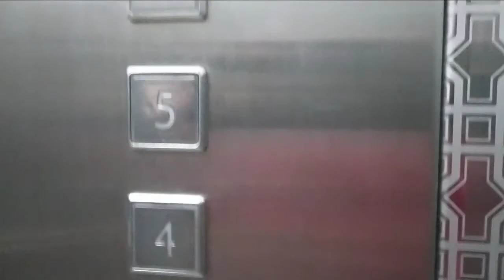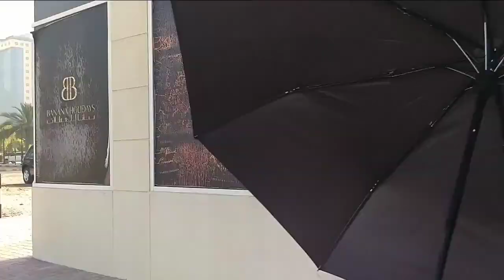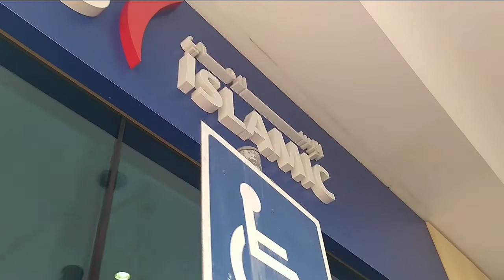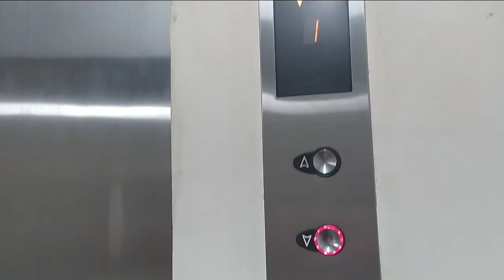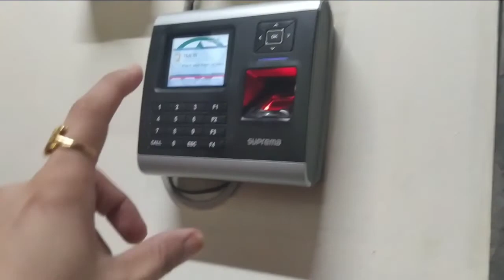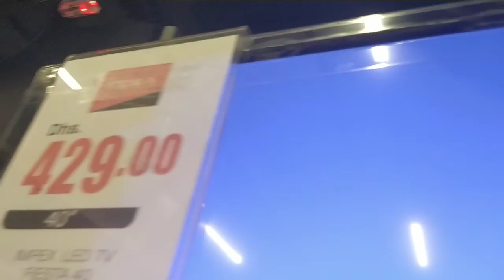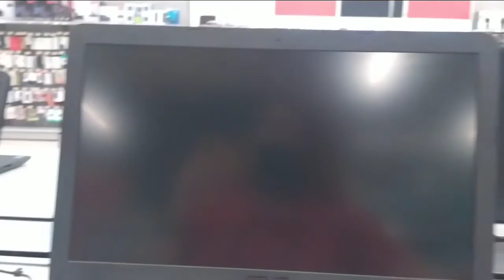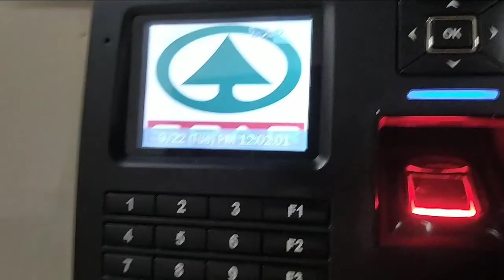DAILY ROUTINE IN UAE || SAY HI! WITH MY COLLEAGUE HERE🇦🇪 (other nationality)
TARA SAMA KAYO SAKIN PAPASOK AKO WORK HANGGANG MAKAUWI ULIT SA DORM.PAPAKILALA KO SA INYO ANG I AT IBANG LAHI KO NA KATRABAHO😊😊🇦🇪🇦🇪

The owner of this blog makes no representations as to the accuracy or completeness of any information on this site or found by following any link on this site.The owner will not be liable for any losses, injuries, or damages from the display or use of this information.

PROBLEMA MO PLACEMENT FEE SA ABROAD?

POPULAR YOUTUBER IN PH:
Raffy Tulfo in Action
Ivana Aawi
Kathryn Bernardo
Alex Gonzaga
Ja Mill
CongTV
BruskoBros
Emman Nimedez
Ranz Kyle
Niana Guerrero
Zeinab Harake
Akosi Dogie
Doc Willie Ong
Donnalyn Bartolome
Tukomi
Jelai Andres
XDJames
BITAG OFFICIAL
Viy Cortiz
Michelle Dy
Trinidad Siblings
ESPN5
Keith Talens
Wil Dasovich
The Hungry Syrian Wanderer
junnieboy
Pamela Swing
LIVELOVEPARTY.TV
Viva Records
Brains techKnowlogy
Vice Ganda
The Gold Squad
vividplays channel
Andrea Brilliantes
Eat Bulaga
Maniature Cusina

TOP YOUTUBERS:
PiewDiePie
Dude Perfect
Badabun
Whinderssonnunes
JuegaGerman
El Rubius
Felipe Neto
Fernanfloo
Vlad and Nikita
Você Sabia?
MrBeast
Luisito Comunica
Vegetta777
Luccas Neto
RezendeEvil
Smosh
Markiplier
Vanoss Gaming
Yuya
Ryan's World
Shane Dawson
JackSepticEye
Ninja
DanTDM

DOCUMENTARY CHANNEL:
History
BBC Earth
National Geographic
Journeyman Pictures
DW Documentary
Russia Today Documentaries
Timeline
First Documentary
Free Documentary
Wild Animal Documentary
Documentaries News
Documentary Tube
HD Documentaries
NWO Documentary Channel
Ayvaughan3 Documentary Films